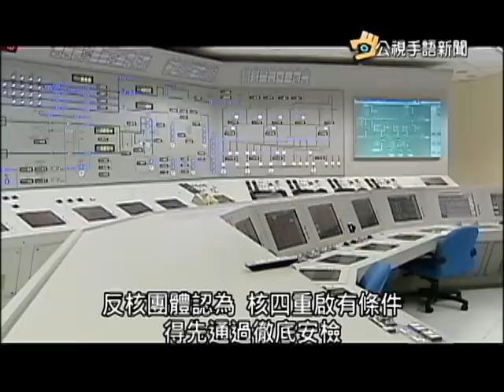20150702 公視手語新聞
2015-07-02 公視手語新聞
暑假剛開始 新北連2起青少年滋事
核四7/1起封存3年 估花34億維護
塵爆第二位罹難者 劉致葦今早過世
新北市府:八仙應負連帶賠償責任